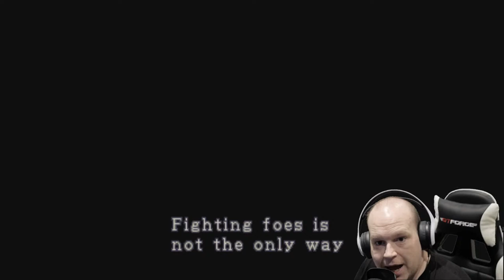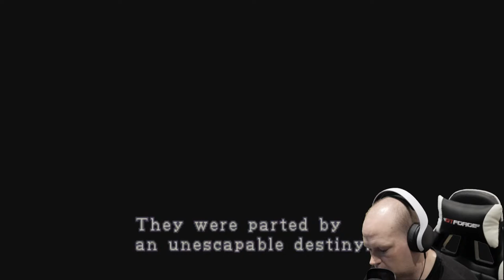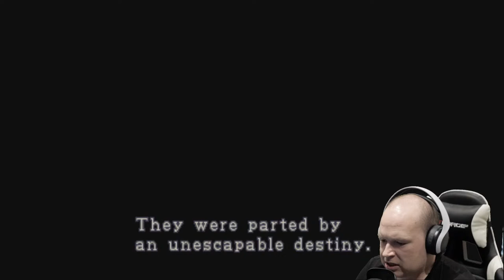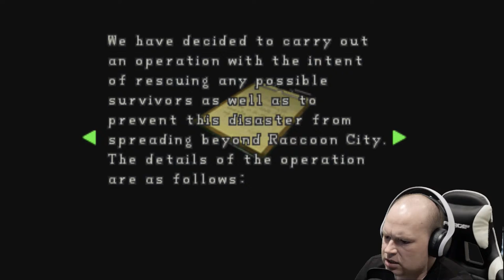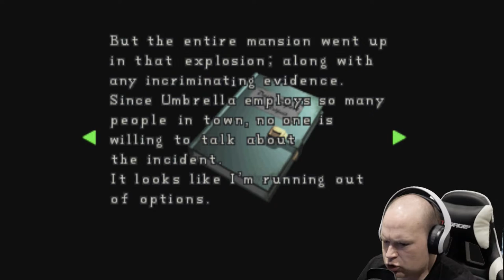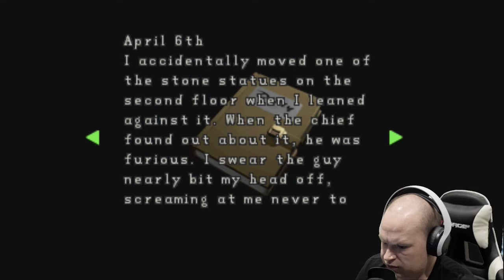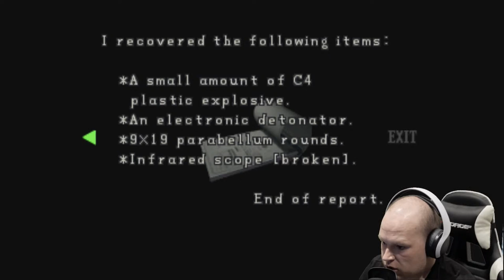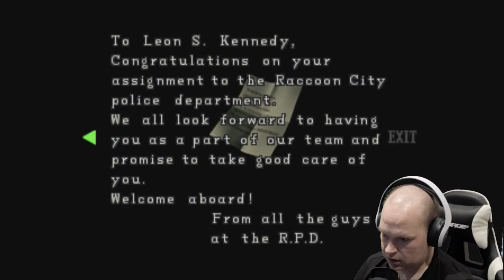Let's Play Resident Evil 2 (PS1) - Leon Walkthrough (Part 1)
Hi Everyone! We are celebrating Resident Evil's 25th Anniversary this month with a number of livestreams and videos, it's gonna be a blast! Tonight I thought I would kick things off with the game that first got me into the franchise, and that is Resident Evil 2 (1998). A fantastic two scenario game, with zombies, guns and blood! Everything a 13 year old me would love! Hope you enjoy this first part and will see how far I get through this tonight.

Thank you very much for watching a video from my channel!

Equipment used:
Panasonic GH5
Elgato Green Screen
Rode NT-USB Microphone with Pop Shield
Pulse 3D Headset